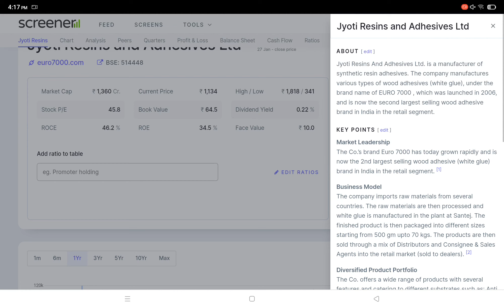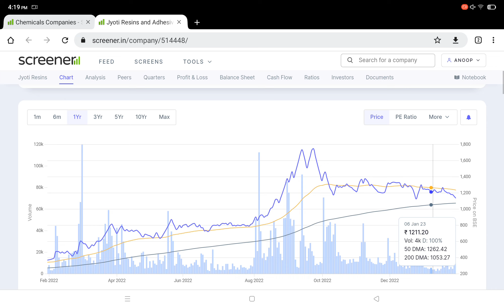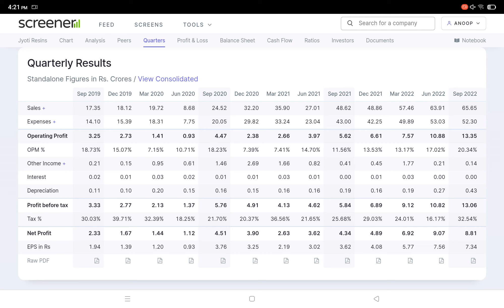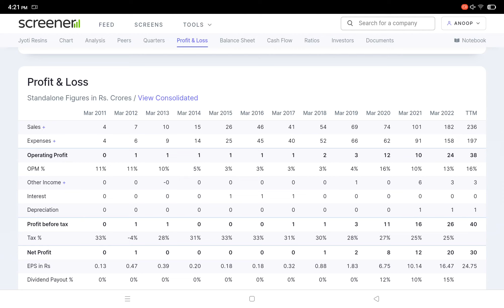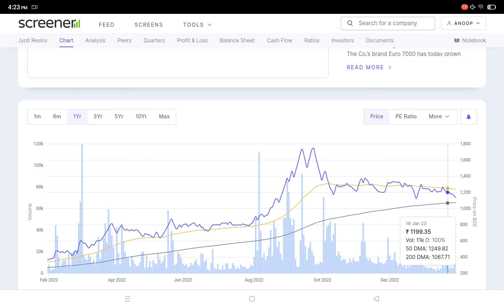JYOTIRES Best chemical stock to buy in India 2023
Jyoti Resins and Adhesives Ltd share
Jyoti Resins and Adhesives Ltd
agriculture share
zerodha
tradingview
zee business
Jain Saab ke gems
hidden chemical stock company
small cap stock 2022
market leader
STOCK